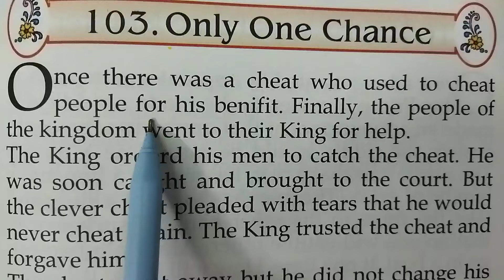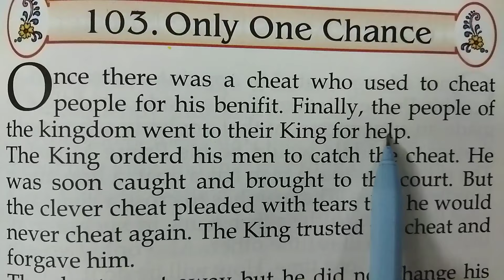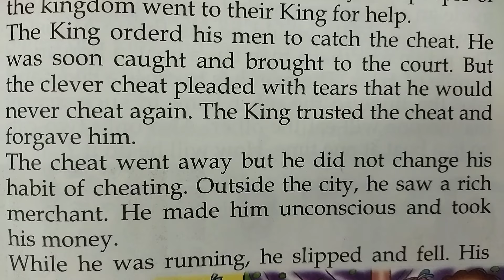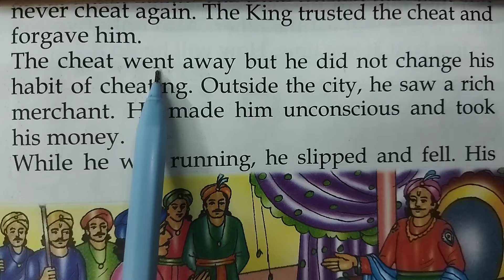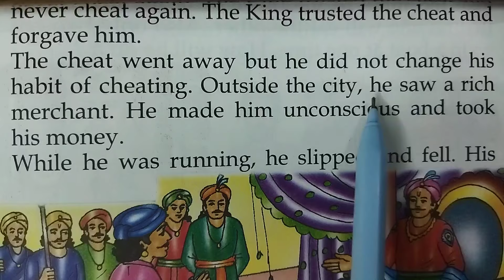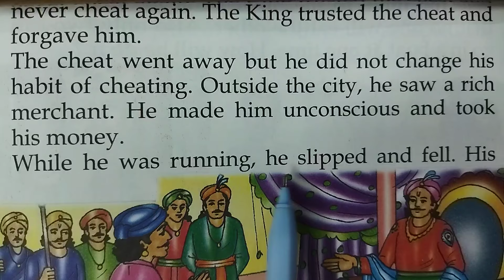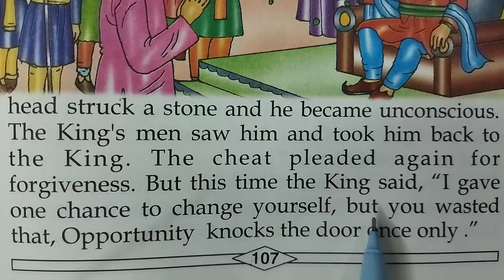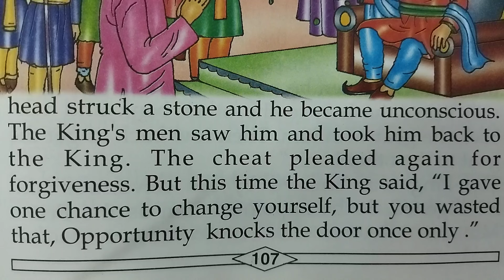Short English story।। English speaking।। Spoken English।। Vocabulary।। Translation ।। moral story